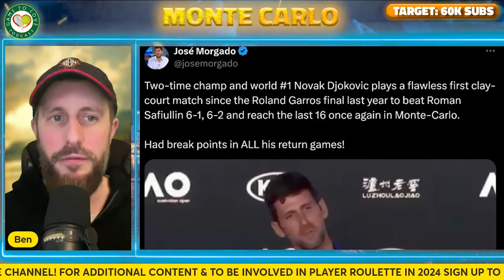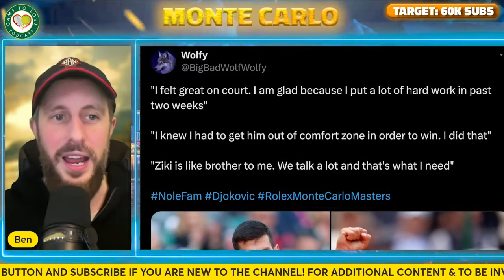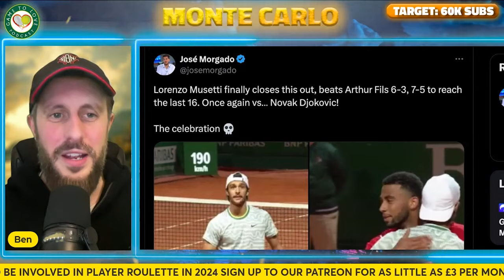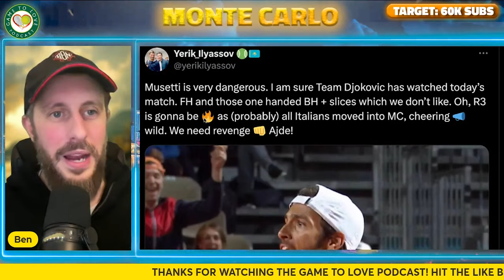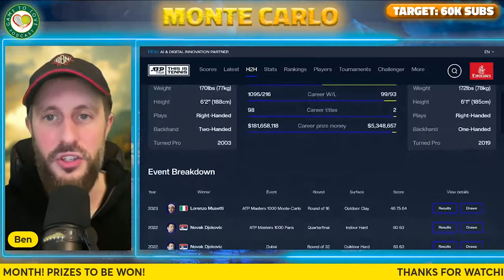Djokovic vs Musetti | Monte Carlo 2024 | Preview & Prediction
Preview: Round 3 - Monte Carlo Masters 2024 - Novak Djokovic vs Lorenzo Musetti. Tell us your match prediction in the comments section 👇

⏰ Time Stamps ⏰
0:00 Intro
0:31 Djokovic
5:16 Musetti
7:49 H2H
8:58 Prediction